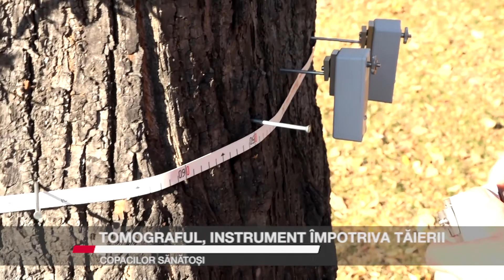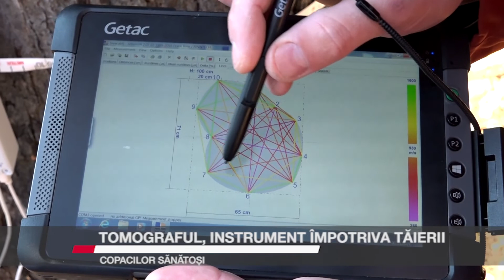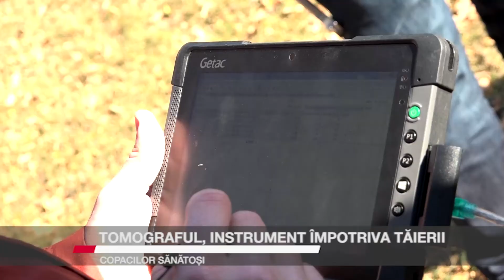TOMOGRAFUL, INSTRUMENT ÎMPOTRIVA TĂIERII COPACILOR SĂNĂTOȘI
Facultatea de Silvicultură a Universității „Ștefan cel Mare” are în dotare un tomograf pentru arbori. Aparatul este folosit pentru determinarea sănătății copacilor. Cu ajutorul unor senzori, specialiștii își dau seama care sunt zonele afectate de putregai din interiorul trunchiului și la ce intensitate a vântului poate să se prăbușească arborele. Metoda de cercetare este minim invazivă și oferă rezultate de o înaltă acuratețe. Cercetătorii sunt dispuși să colaboreze cu autoritățile pentru a evalua copacii din zonele urbane.